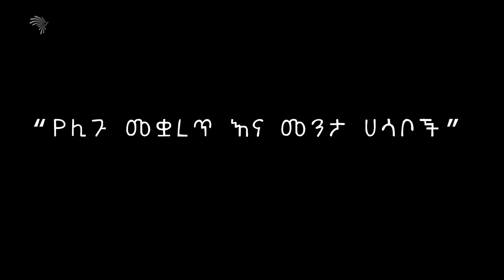የሊጉ መቋረጥ እና መንታ ሀሳቦቹ Arts Sport